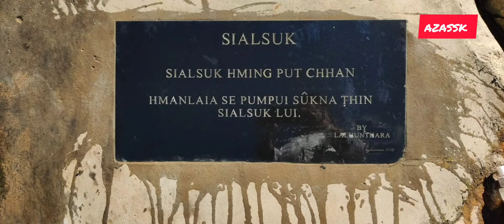Village Picture Gallery | Sialsuk | Mizoram | India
A video compilation from mobile phone gallery that are taken at Sialsuk village Aizawl district, Mizoram, India.